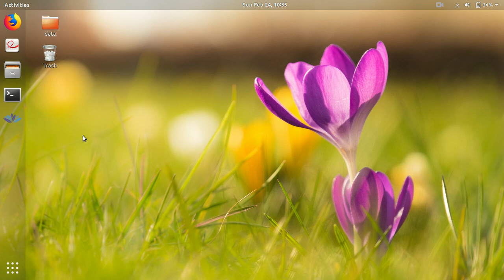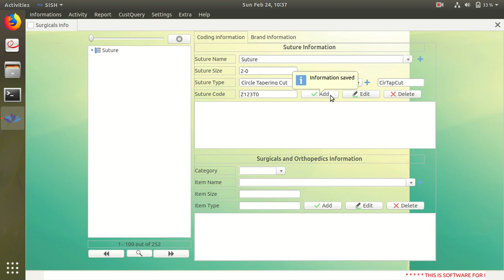Add Suture Information In SISH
This video deals with the process to add surgical suture information in Hospital Information Management System in Nepal (SISH).